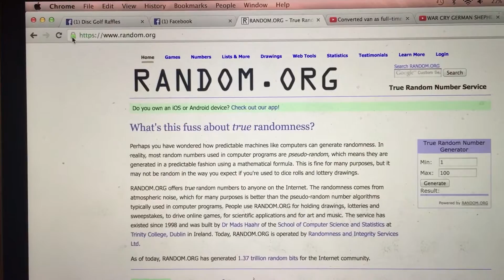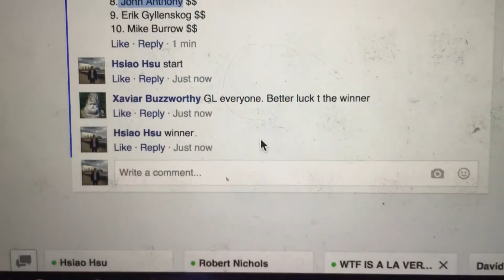D or D BZ #1021